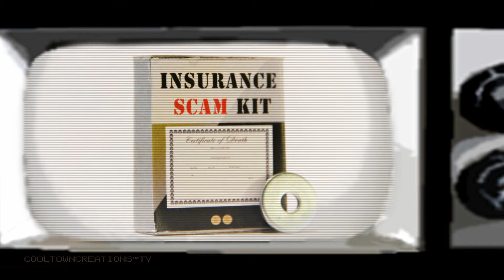Late Night Television: Couch Commerce Ep.1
Don't you just love infomercials!?! It's so bad, it's good!  A new series from Cool Town Creations/Claymation - sit back, relax and laugh-out-loud!

Late Night Television: Couch Commerce Ep.1 features "Insta-Hickey", "Insurance Software" & " Key-Earrings" mock infomercials. These are intended to make you chuckle just a little on the inside - so please, put away your wallet and whip out your sense of humor. Enjoy! Behind-the-scenes and other exclusives:

Credits:
Written/Directed/Edited by: Carol K. Ras-
Art Dept: Carol K. Ras-, Jennifer Kim, Irma Gomez & Coral Huerta
Animation: Jennifer Kim & Carol K. Ras-
Original Music by: Dave Grimm
Voice Over Talent: Noelle J. Paul
Craft Services: Lana Gaines

A Cool Town Creations™ Picture